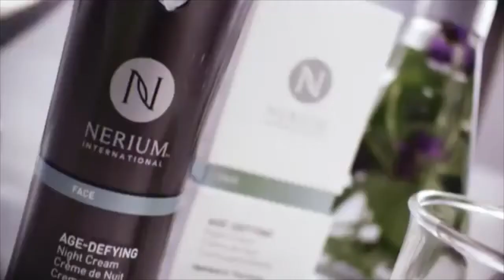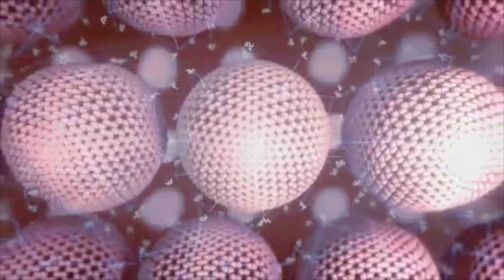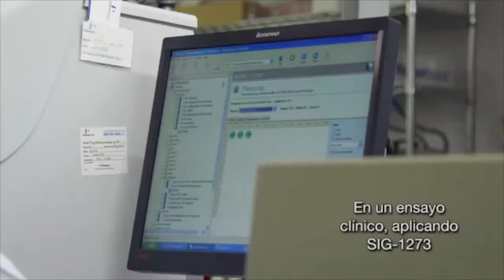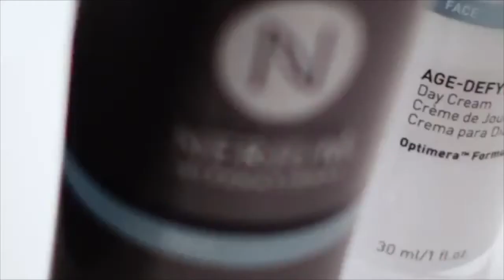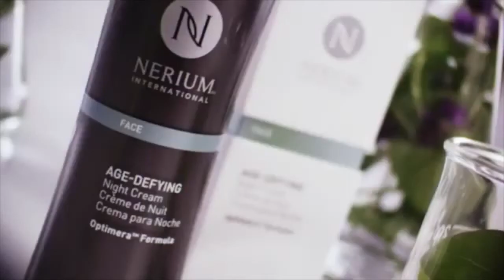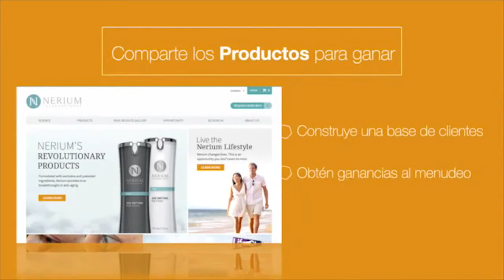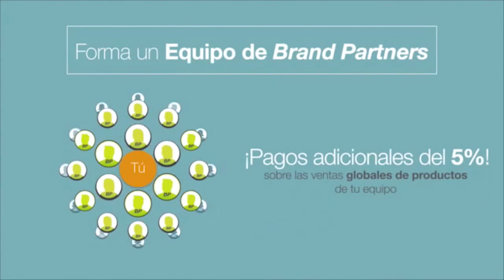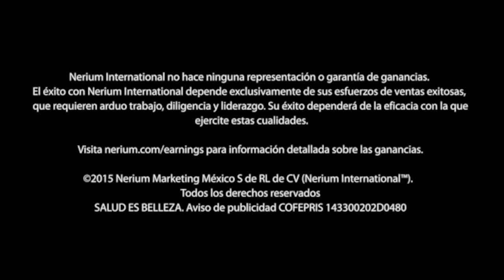Nerium Resultados Reales y Cómo Ganar en Pesos MEXICO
MAS Y MAS PERSOSNAS SE ESTAN SUMANDO AL MOVIMIENTO NERIUM, PORQUE CADA DIA AYUDAMOS A MAS PERSONAS A VERSE BIEN Y A VIVIR MEJOR, NECESITAS MAS INFORMACION COMUNICATE AL (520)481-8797 Olga Angulo